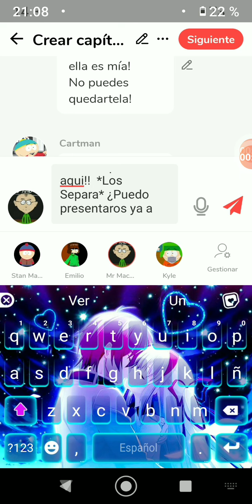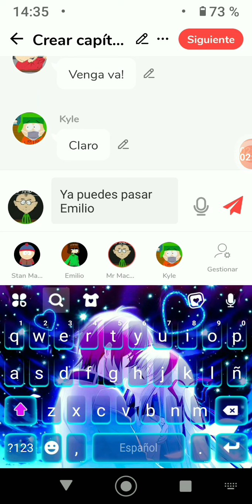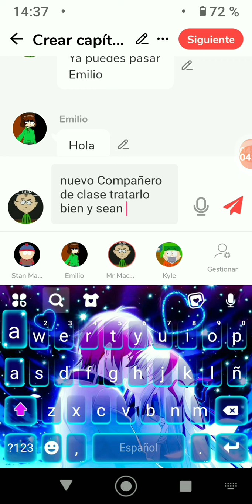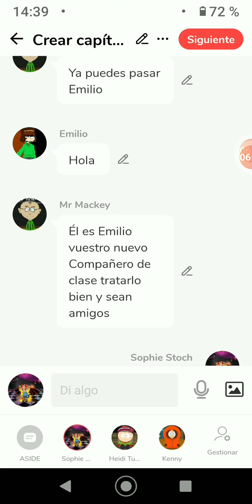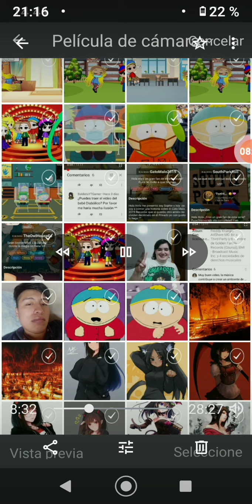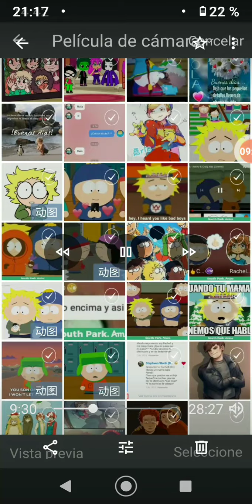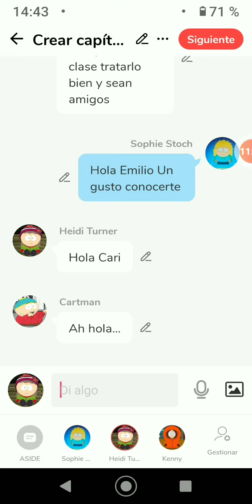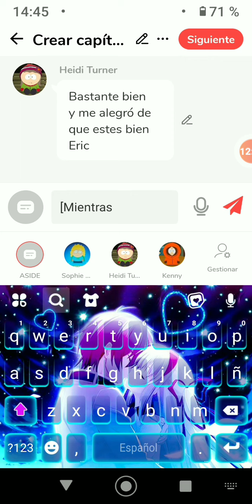MangaToon 😷South Park Pademia😷-El nuevo Alumno Capitulo 1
Hola Baldecitos y Baldecitas Bienvenidos y Bienvenidas a un nuevo video para mi canal esta vez estamos en MangaToon Haciendo una historia de *Rembor de Tambores* 😷!!!SOUTH PARK PADEMIA!!!😷 Muchos de ustedes lo a apoyado mucho con vuestros likes y comentarios asique muchas gracias por apoyarme os estoy muy agredecida ^^. Recordar suscribirse al canal, dejarme un buen like, comenta que te a parecido el video, activen la campanita para que no se pierdan ninguno de mis videos, Compartelo con vuestros amigos y amigas, seguirme en mis redes sociales,  subo videos casi todos los días y nos vemos en la próxima!!!